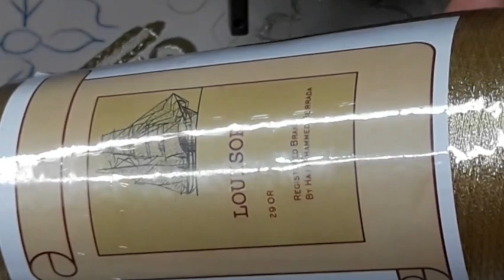جديد طرز هندسي من إبداعي .📣📣📣📣📣📣📣📣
طرزة هندسية بحلة جديد